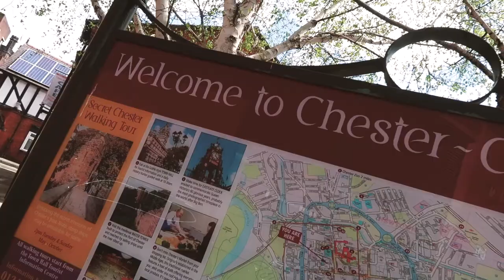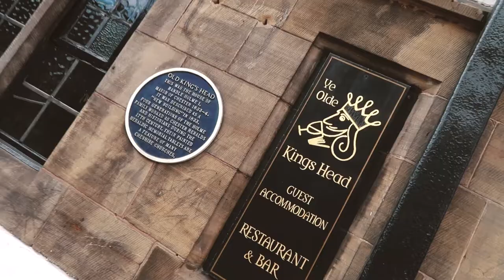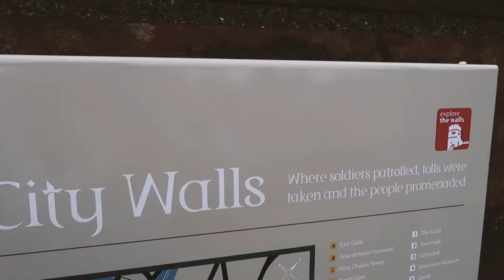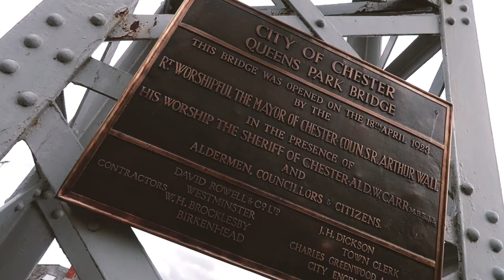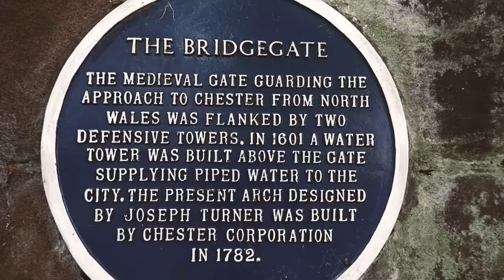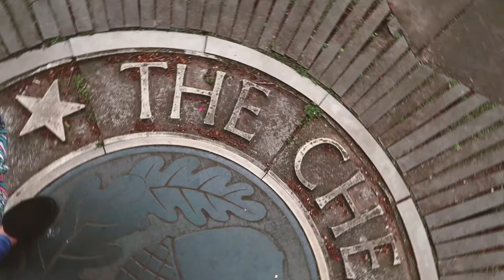The 5th most beautiful city in Europe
29th April 2017 (Day 480)
Today we took a trip to Chester, a city in the North West of England. It was voted one of the most beautiful cities in Europe and I just love wandering around. The old Tudor style buildings are wonderful and walking around the city walls is a great way to spend an hour or so.

Editing | iMovie

Music Credits